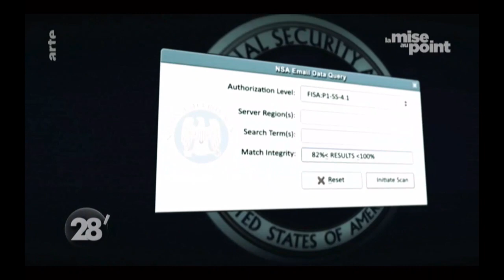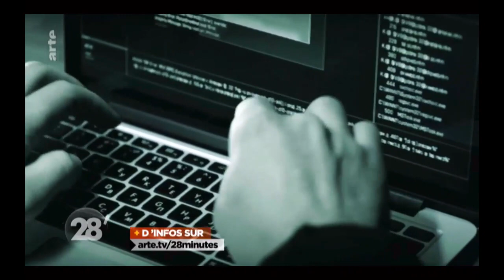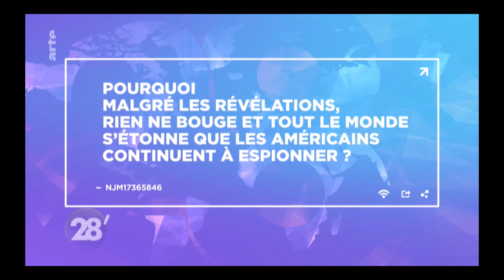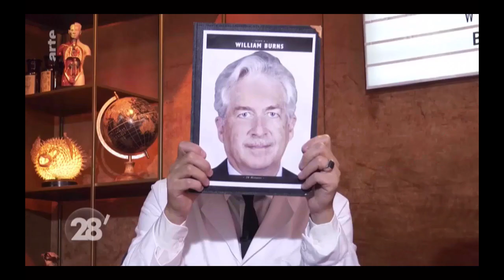Arte - 28 minutes - 1 juin 2021